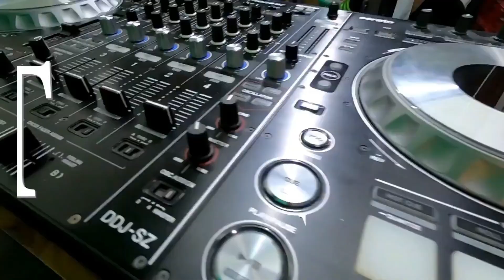CHEAPEST SUPERMARKET IN UAE WITH FRIENDLY STAFF